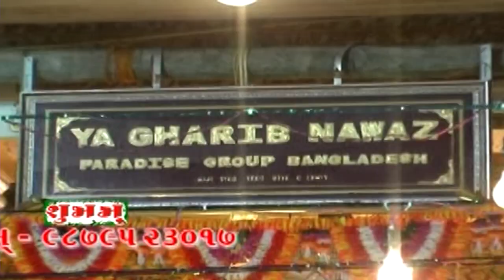Bheja Bana Ke Hind Ka Dulha Rasul Ne , qawwali , Murad Atish , Urs Yusufshadada , Bhenakvad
Bheja Bana Ke Hind Ka Dulha Rasul Ne , qawwali , Murad Atish , Urs Yusufshadada , Bhenakvad , Bhanvad

Song Qawwali : Bheja Bana Ke  Hind Ka Dulha Rasul Ne
Album : Stage Show In Urs Yusufshadada Nagani - Bhenakvad , Bhanvad , Gujarat
Singer : Murad Atish
Sound : R.k.Sound Rahimbhai - Jamnagar , Mo. 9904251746
Lable : Only Qawwali